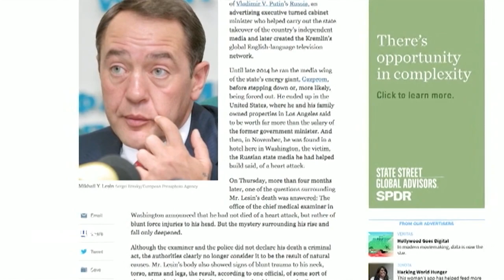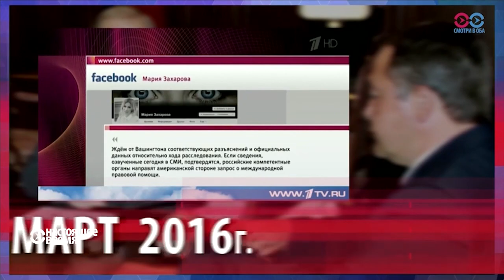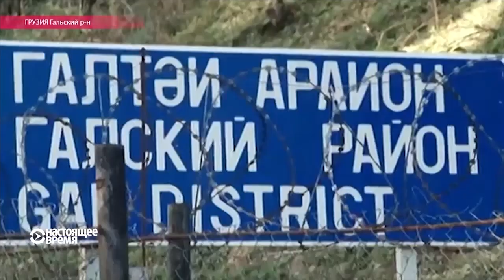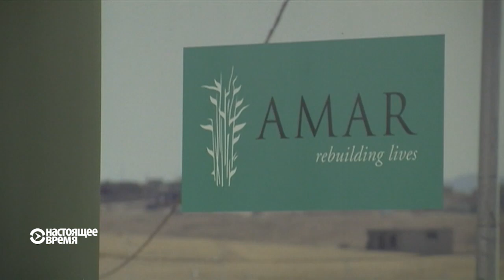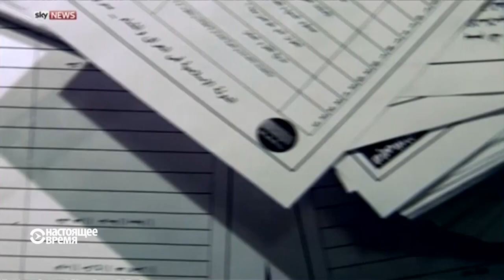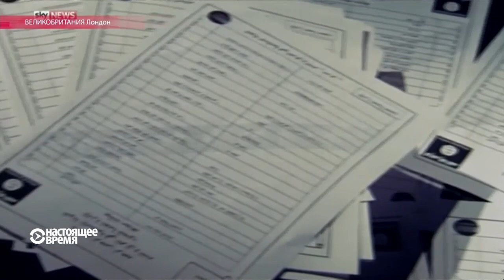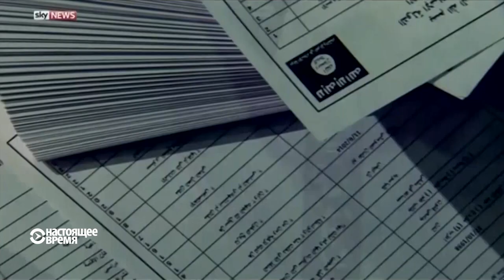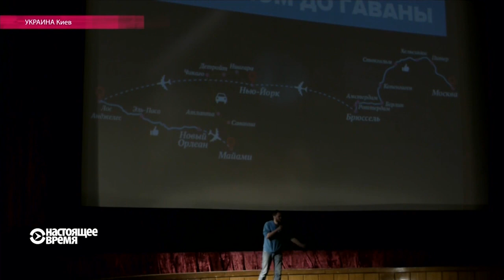Настоящее Время. Эфир – 11 марта 2016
Нападение на журналистов в Ингушетии: "Медиазона" объявляет о создании независимого профсоюза. Тбилиси, Сухуми и Цхинвали обменялись заключенными – впервые переговоры прошли без посредников